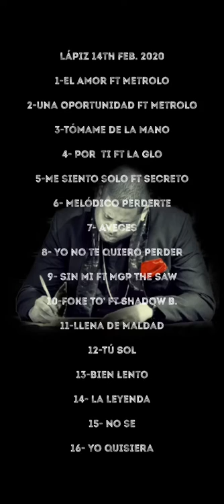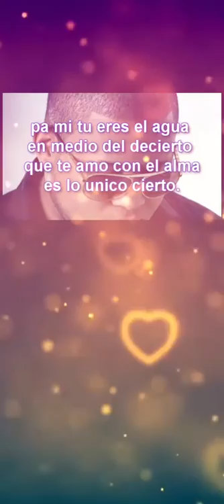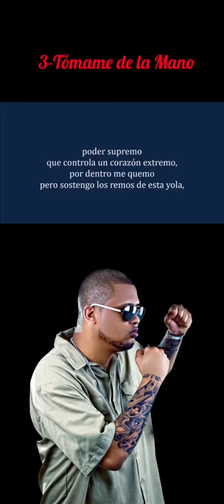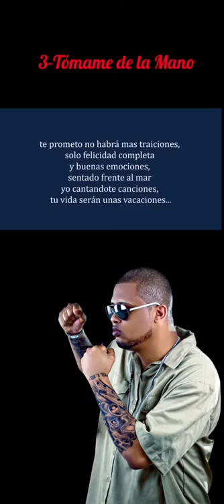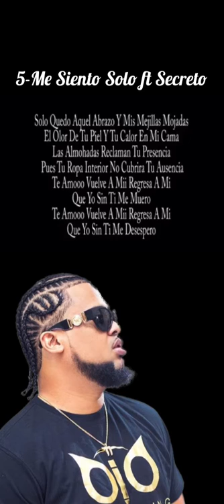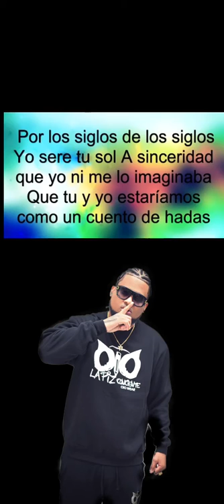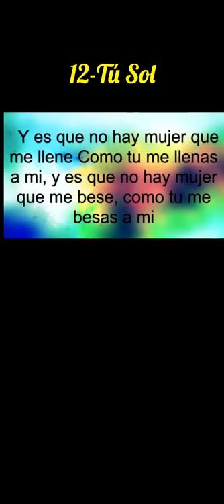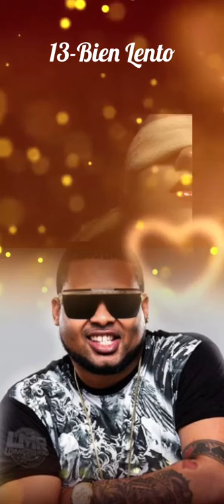Lapiz C. 14th F. 2020